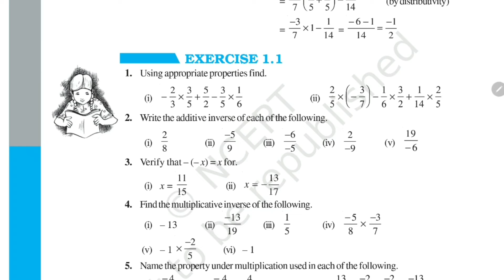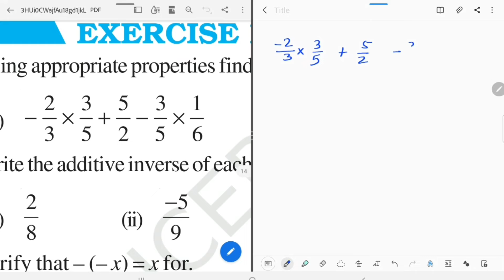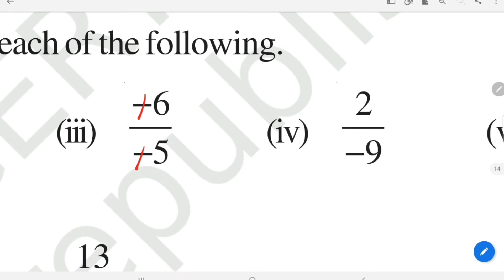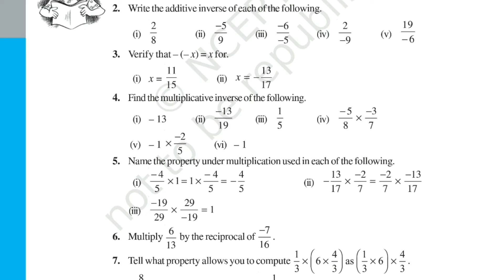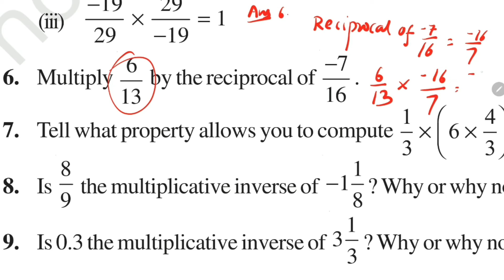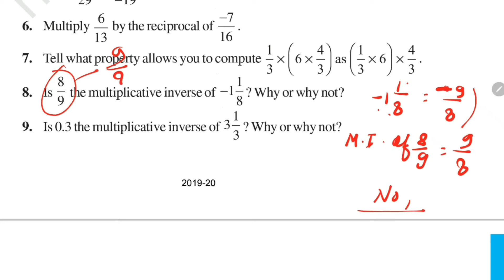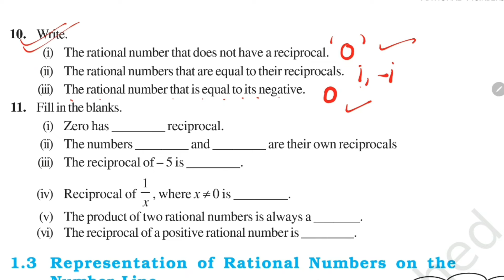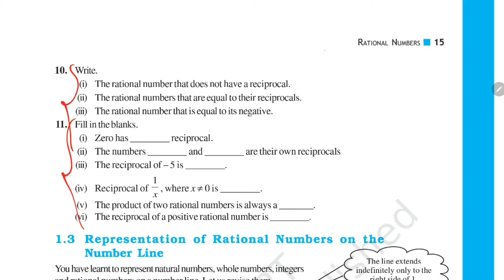Exercise 1.1 Class 8 Maths NCERT Chapter 1 Rational Numbers / Solution & Explanation By-KV Teacher